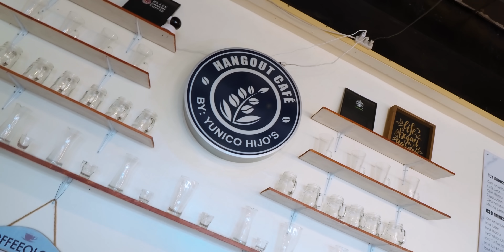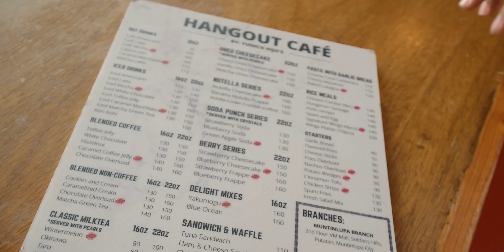PAANO UUSAD BY: NOBITA MV BTS